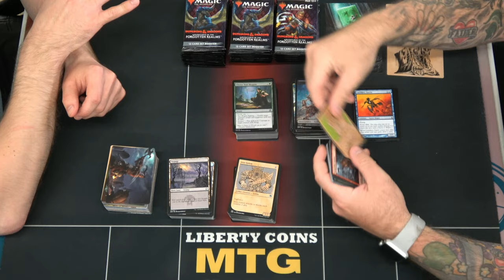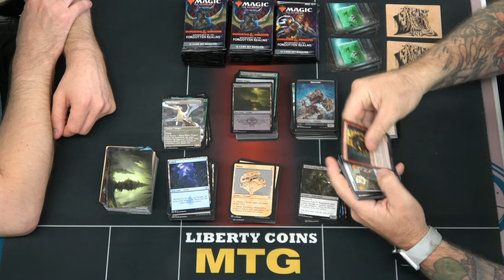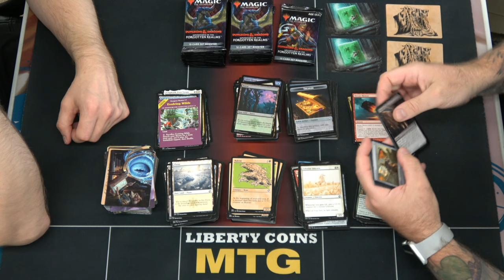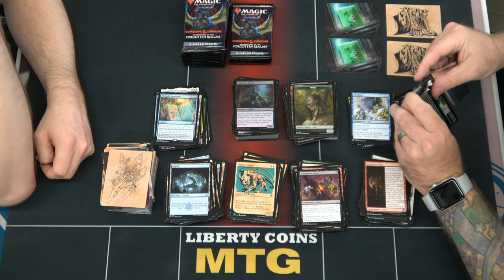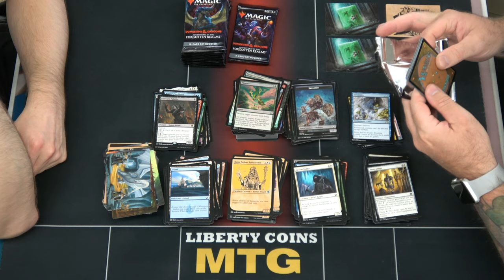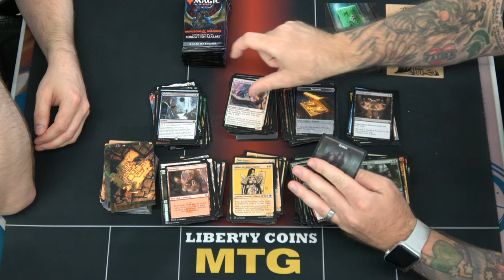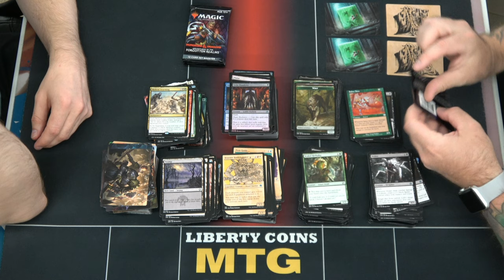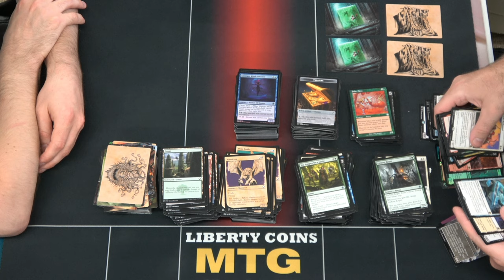Adventures in the Forgotten Realms Set Booster Box Opening #4